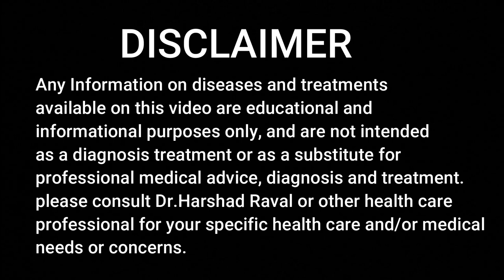खिल और Hyperpigmentation का उपचार l Acne And Hyperpigmentation Treatment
Dr. Harshad Raval MD Homeopath offers natural and effective treatments for acne and hyperpigmentation using homeopathy. Homeopathy is a holistic approach to healing that addresses the root cause of the problem, rather than just treating the symptoms.

WELLNESS HOMEOPATHY CENTER :

Honorary Ex - consultant homeopathy physician to His Excellency Govern.of Gujarat India.

ADDRESS:
                  16, Floor, White-House Panchvati l C.G Road | Ellishbridge | Ahmedabad | Gujarat |
                    India

                              4. Youtube

Best Vidio 1: Azoospermia treatment:

 • Azoospermia Sine ...
                   2: Urethra Stinchur:

 • urethral strictur...
                   3: Hiatus Hernia:

 • Hiatus Hernia : C...
                   4: vocal cord:

 • वॉकल कोड नोडुअल  ...
                   5 : Phimosis :

 • Phimosis का बिना ...

DR HARSHAD RAVAL MD HOMEOPATHY EXPERTISE :

1. SUPER SPECIALIST: ALL TYPES OF CANCER & KIDNEY FAILURE |
2.COSMETICPROBLEM : HAIR FALLING | ACNE| HYPER PIGMENTATION | REDUCED FACE COMPLEX | WEIGHT GAIN | OBESITY |ALLERGY| SKIN DISEASE ,WHITE SPORT OR LEUCODERMA OR VITILIGO
3.BONE DISEASE : ARTHRITIS | GOUT | CERVICAL SPONDOLITIES | BACK PAIN | FROSAN SHOLDER | HEADACHE,MAIGRAINE |
4.GASTRIC DISEASE : HYPER ACIDITY| ACID PEPTIC ULCER | DIARROEA ||PILES,FISSURE | FISSURE IN ANO, GASTRITIS, GES FORMATIONS | IBS 5.MENTLE DISEASE : INSOMNIA | ANXIETY | MENTAL STRESS | |DEPRESSION | OCD |
6.WITH OUT OPRETIONS CURE : PILES, FISSURE | FISSURE IN ANO | TONSILITIES | KIDNEY STONE | GLOBLADDER STONE | HERNIA,NASAL POLYP |
8. CHILD DISEAS : AUTISM | CEREBRAL PALSY | ADHD CHILD | DYSLEXIA | MENTAL RETARDNESS. |
10.FEMALE DISEASE : INFERTILITY | PREGNANCY PROBLEM  , IRREGULAR MENSURATION | FIBROID |
11.MALE DISEASE :AZOSPERMIA | OLIGOSPERMIA | LOW SPERM COUNT | SEXUAL DYSFUNCTION | EJACULATIONS AND TYPE CHRONIC DISEASE.,  HERPES GENITAL

and treatment, it's not treating health problems self medications without qualified professional
doctors with a medical condition.
arising
out of access to or use of any content available on this channel. our moto his good health,

Any legal steps Ahmedabad juridiction only.